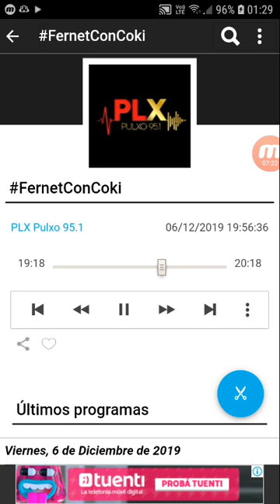coki ramirez en fernet con coki pulxo 951 parte 4 07-12-2019